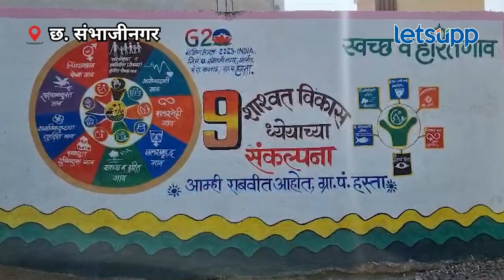Strawberry Farm | 'स्ट्रॉबेरी'चा यशस्वी 'कन्नड' प्रयोग पाहिला का? | LetsUpp Marathi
छत्रपती संभाजीनगरच्या कन्नड तालुक्यातील शेतकऱ्यांनी स्ट्रॉबेरीचा यशस्वी प्रयोग करुन दाखवलाय.